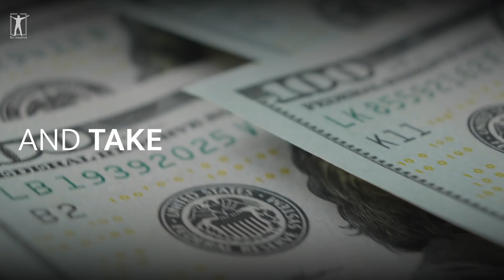"This may crush everything you’ve been told…"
►Special Thanks to our partners from London Real:
Watch this full Grant Cardone interview on London Real for free

►Footage licensed through:
Videoblocks

►Speakers
Grant Cardone